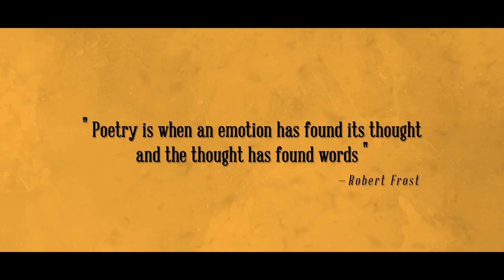Gypsy Girls Tambourine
Gypsy Girl’s Tambourine is a collection of poems, accompanied by photographs as colorful and mesmerizing as a gypsy’s dance. While poems on the ‘Gypsy Girl’ take you on a journey of sights and senses, poems such as ‘Alma Calling’ and ‘Weeping Pines’ reflect the poet’s nostalgia and longing for the mountains and her childhood. On the other hand, poems such as ‘Love’ and ‘Broken Trust’ deal with human emotions both melancholic and joyous.
This book is a feast of stimulating words passionately woven together complemented by visuals that seduces your senses. At the end of a long and tiring day when the world seems to be closing in on you, the Gypsy Girl’s Tambourine offers solace to your weary soul.

Doel is an ophthalmic surgeon by profession, while writing is her passion. She presently lives in Kolkata with her orthopedic husband and two young daughters.
She began inking short stories and poems and uploading them on social media platforms for her friends, with whose insistence she finally decided to get her works published. Having studied in a boarding school located in Kurseong, a hill station, Doel feels a strong bonding and nostalgia for the hills, which is reflected in her poems.